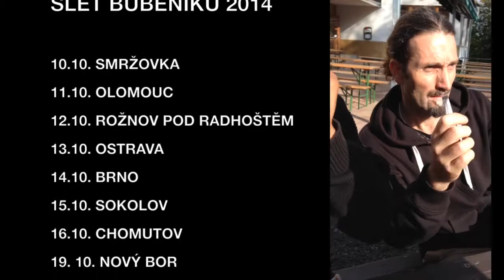Slet bubeníků - freestyle jam ;-)